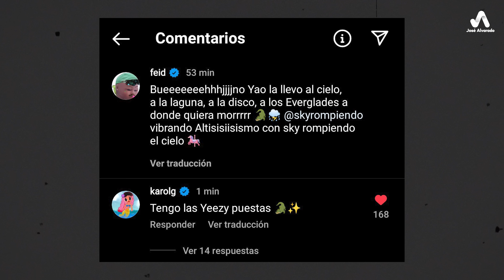Karol G es la Barbie de Feid, El gesto de Karol para Feid del que todos hablan, La verdad de Watati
Descripción breve del video:
Karol G es la Barbie de Feid, El Gesto de Karol G para Feid del que todos hablan, La verdad de Watati
Feid dedica nueva Canción y Karol Reacciona